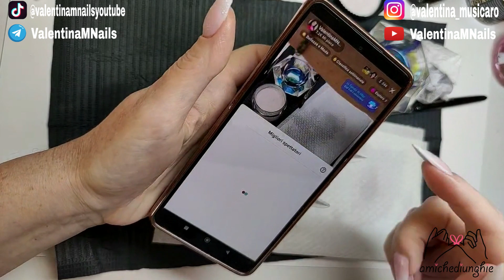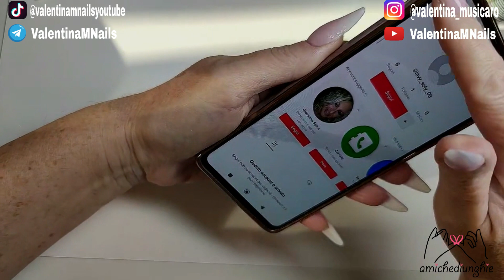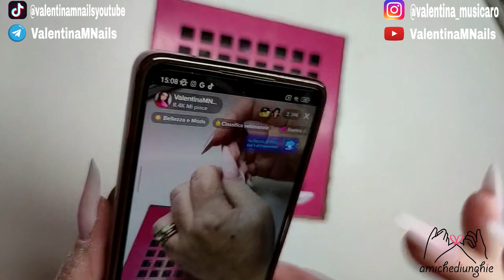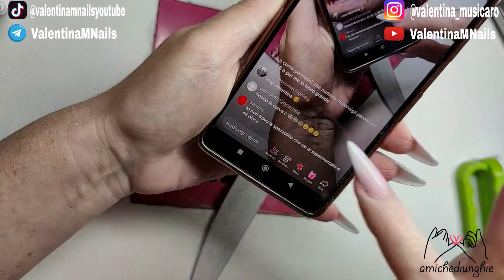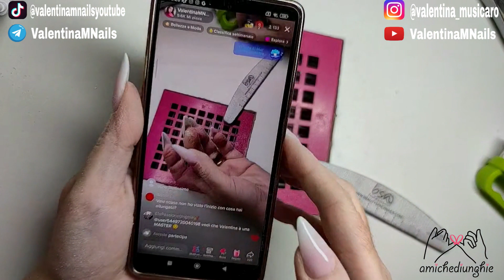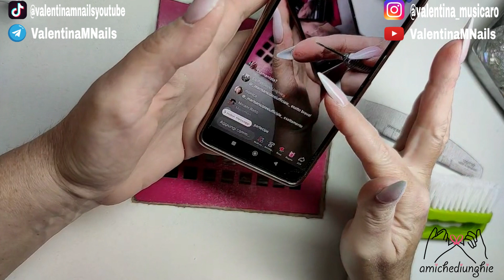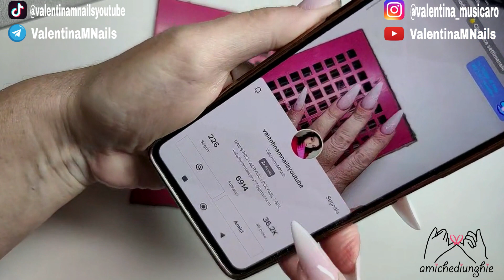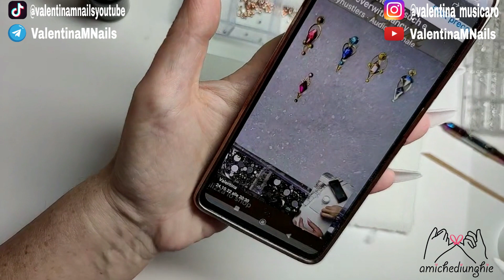💅🏻 NAILS BABYBOOMER | DEVO SEMPRE LITIGARE 🙄😁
LEGGI QUI :-)

( V maiuscola e K maiuscola)

                                  PRODOTTI UTILIZZATI DI FREQUENTE

IN QUESTO LINK PUOI TROVARE TANTISSIMI PRODOTTI CHE UTILIZZO